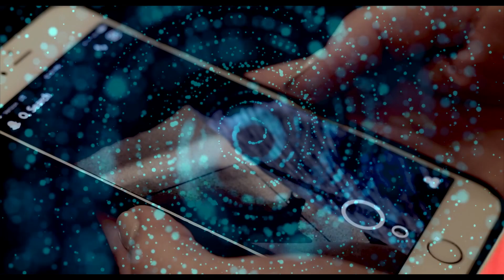Ghosted Boy - Trouble (OFFICIAL VIDEO)